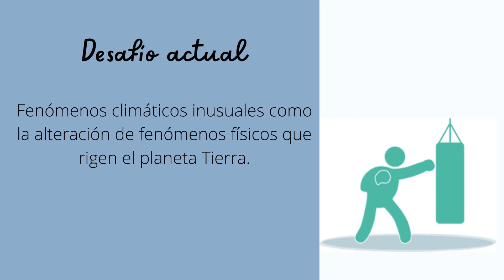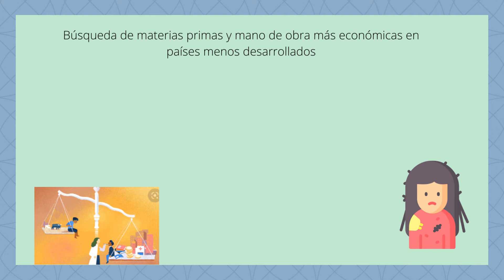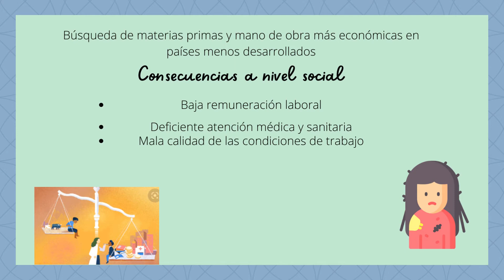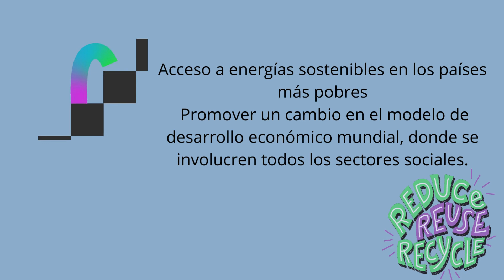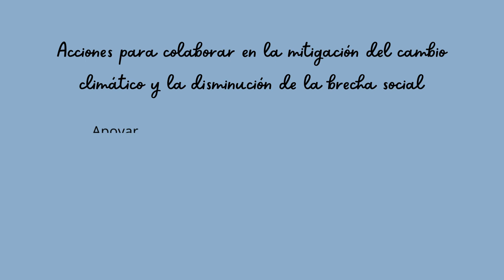Cambio Climático y Desigualdad Social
Breve explicación sobre la relación entre el Cambio Climático y la Desigualdad Social.

MARCAS DE TIEMPO:
0:00 Relación entre el Cambio Climático y la Desigualdad Social, un desafío actual
1:31 Consecuencias del Cambio Climático a nivel social, afectación de los países menos desarrollados
3:02 Países fríos vs países cálidos, un factor que interviene en la Desigualdad Social
3:23 Soluciones para la problemática